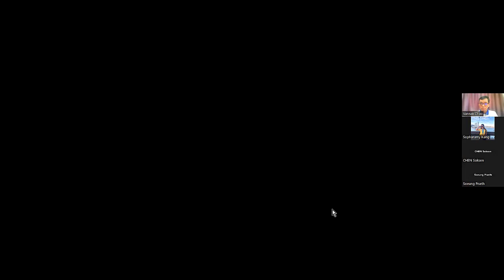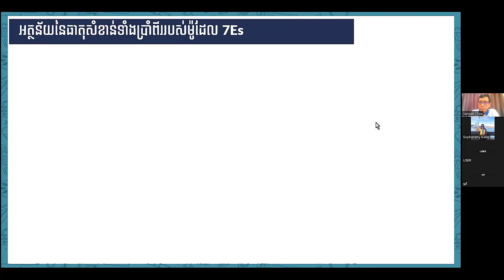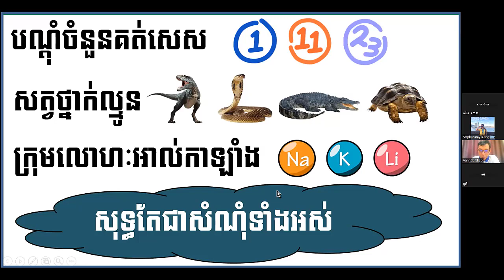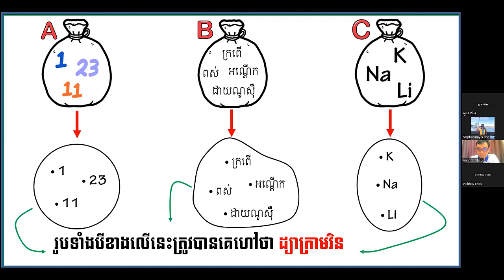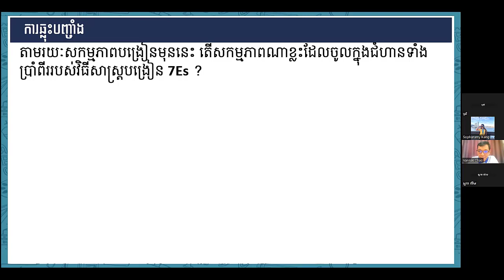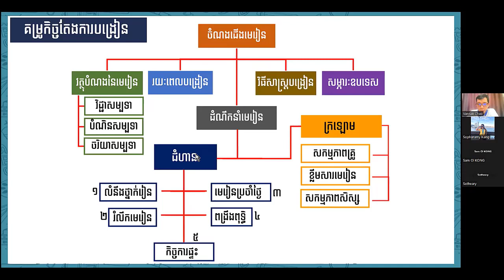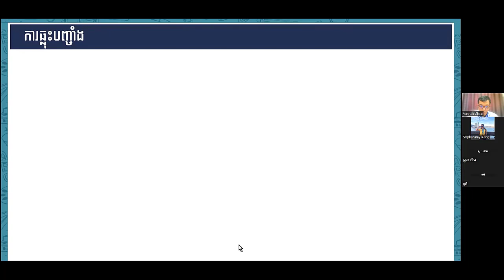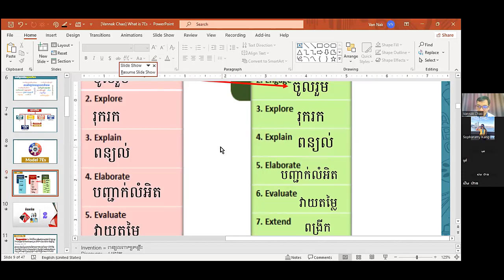ការប្រើគំរូ 7Es ក្នងការបង្រៀន (ដោយលោកគ្រូ ចៅ វណ្ណៈ)